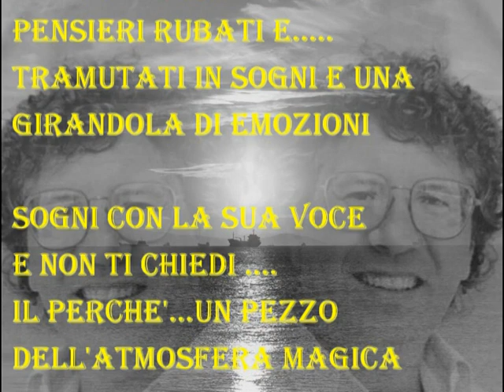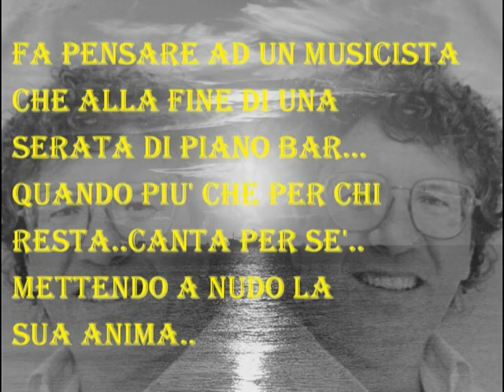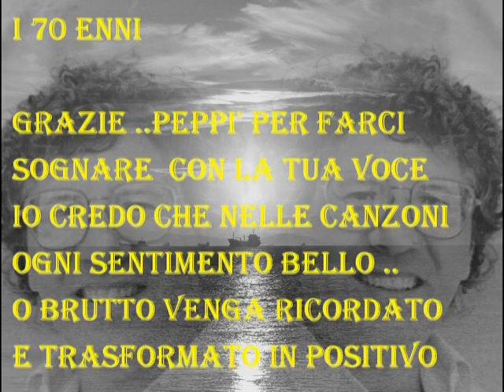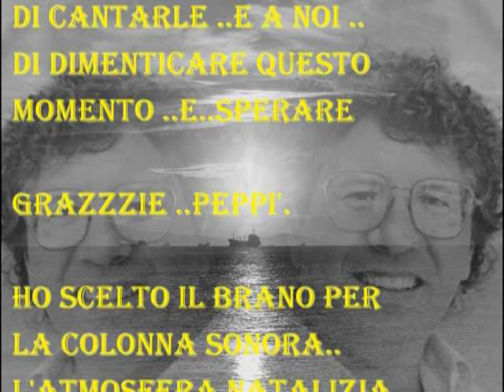GRAZIE PEPPI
NAPOLINOTTE100